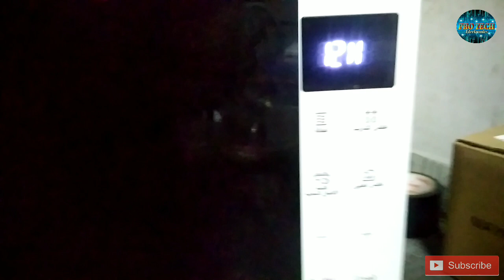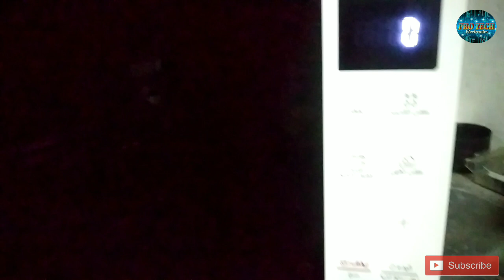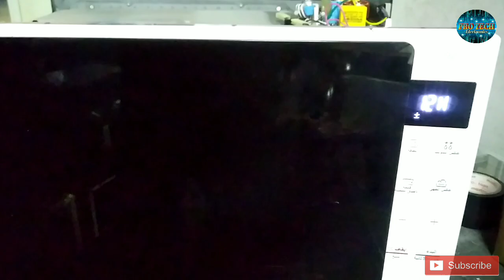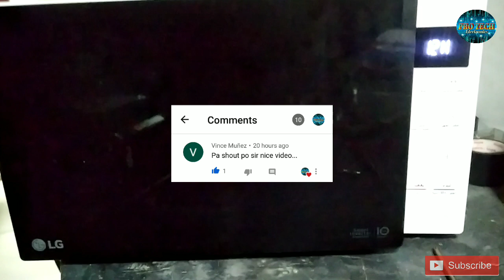How to Fix Sparking Microwave Oven (Tagalog)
How to fix sparking microwave oven, Bago magpalit ng sunog na mica kaylangan din munang i check ang magnetron antenna.